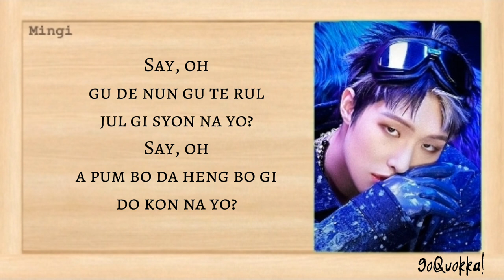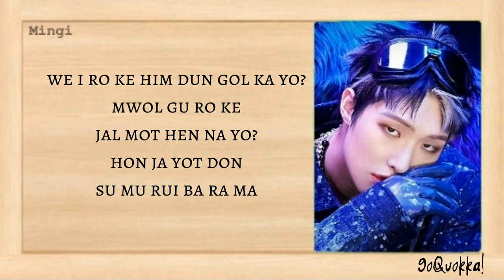ATEEZ (Yunho & Mingi) - 'Youth' Easy Lyrics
we i ro ke him dun gol ka yo?
mwol gu ro ke jal mot hen na yo?
sul han ja ne, yeah
to ro bo ri na yo? Yeah
to ro bo ri na yo? (to ro bo ri na yo?)

i ba me ba me
dal do u nun i ba me ba me
cha ja jwo ne ma u me ma u me
swil go sun o di in na yo?

I don't care, I don't care, no
mwo te mun e u ul he i so?
bok ja pan se sang i, a ni, ne ma u mi
na rul mul go so no a ju jil an ko i so
jong da bul mol la mo ri ga a pa
o run un chong chu ni ran gu han dan o e
sul pu mul gi pu mi ra mal ha go ji gu mul jul gi ra go
do dut gi him dun mal man ha go i so

Say, oh
gu de nun gu te rul jul gi syon na yo?
Say, oh
a pum bo da heng bo gi do kon na yo?
jam jo cha do ja gi him dun de, yeah
hyon si re ku mul sil hyon ha gi en, yeah, yeah
nan no mu o ryo, ji gu mun o ryo wo
Say no, no, no, no, no

ha ru ha ru ma ji ma gin dut han ne chu mul chwo
so da ji nun bit cho rom gwen hi bin na go si po
byol bit bam ha nu rul bo myo no e ge gi de go si po
nal bo myon hwan hi u so jwo

hon ja yot don
su mu rui ba ra ma (Oh, woah)

swil go sun o di in na yo? (ne ga o di in na yo?)
dal do u nun i ba me ba me (ba me)
cha ja jwo ne ma u me ma u me (Ooh)

[Korean:]

왜 이렇게 힘든 걸까요?
뭘 그렇게 잘못했나요?
술 한 잔에, yeah
털어버리나요? Yeah
술 한 잔에, yeah
털어버리나요? (털어버리나요?)

이 밤에 밤에
달도 우는 이 밤에 밤에
찾아줘 내 마음에 마음에
쉴 곳은 어디 있나요?

뭐 때문에 우울해 있어?
복잡한 세상이, 아니, 내 마음이
나를 물고서 놓아주질 않고 있어
정답을 몰라 머리가 아파
어른은 청춘이란 그 한 단어에
슬픔을 기쁨이라 말하고 지금을 즐기라고
더 듣기 힘든 말만 하고 있어

Say, oh
그대는 그때를 즐기셨나요?
Say, oh
아픔보다 행복이 더 컸나요?
잠조차도 자기 힘든데, yeah
현실에 꿈을 실현하기엔, yeah, yeah
난 너무 어려, 지금은 어려워

하루하루 마지막인 듯한 내 춤을 춰
쏟아지는 빛처럼 괜히 빛나고 싶어
별빛 밤하늘을 보며 너에게 기대고 싶어
날 보면 환히 웃어줘

혼자였던
스물의 바람아 (Oh, woah)

이 밤에 밤에
쉴 곳은 어디 있나요? (네가 어디 있나요?)
이 밤에 밤에
달도 우는 이 밤에 밤에 (밤에)
찾아줘 내 마음에 마음에 (Ooh)

[English translation:]

Why is it so hard?
What did I do wrong?
In one drink, yeah
Do I let it all out? Yeah
Do I let it all out? (Do I let it all out?)

On this night, night
Even the moon is crying on this night, night
Find a place for my heart, my heart
Where can it rest?

Why am I feeling down?
This complicated world, no, my heart
It bites onto me and doesn't let go
I don't know the answer, my head hurts
Adults say that youthfulness, this one word
Means sadness as joy and to enjoy the present
They only say words that are hard to hear

Say, oh
Did you enjoy those times back then?
Say, oh
Was happiness greater than pain?
It's hard to even sleep, yeah
To achieve dreams in reality, yeah, yeah
I'm too young, it's hard right now

I'm dancing as if every day is my last
I want to shine like the pouring light
Looking at the starry night sky, I want to lean on you
Smile brightly when you see me

Alone
In my twenties (Oh, woah)

Where can it rest? (Where are you?)
Even the moon is crying on this night, night (At night)
Find a place for my heart, my heart (Ooh)